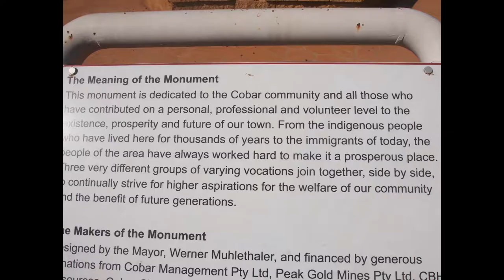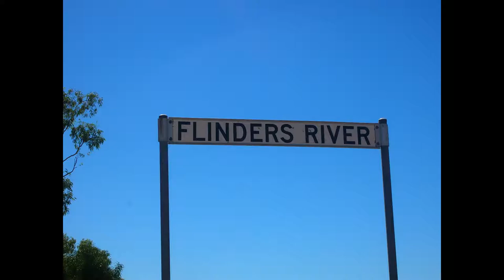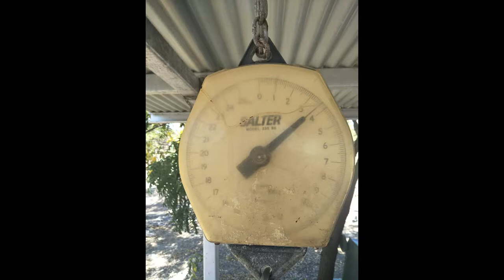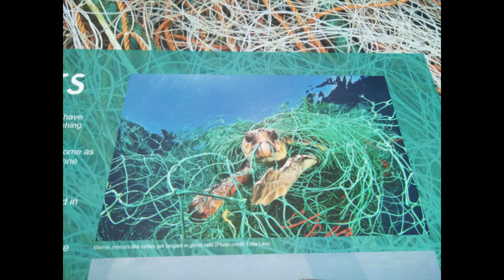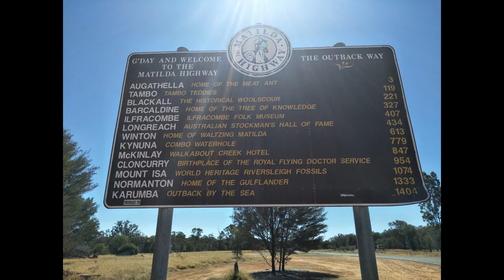QLD 2019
Here is my highlights for queensland holidays
Welcome back to daily vlogs